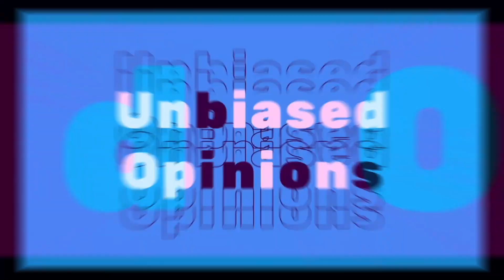Top 3 Web Analytics Tips for Retail Sites in 2022 with Contentsquare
If you run a website you're probably used to analytics, but if you're using The Big G (you know who we mean!) you're missing a huge piece of the puzzle and that is knowing the WHY as well as the WHAT. We caught up with Alex Recktenwald at Contentsquare to work out what's missing and tell you the top 3 biggest improvements you can make to your retail site based on what they're seeing most people get wrong...